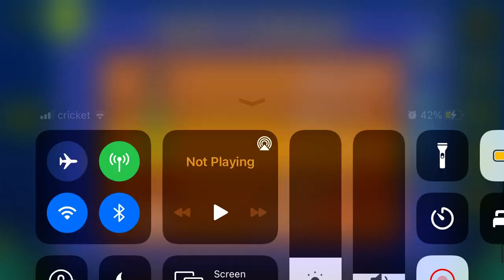Ominous (All Coins) [Shadow Gauntlet: Second Level]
1st Coin: 0:12. Drop down to get the coin.

2nd Coin: 0:43. Hop through the block to get the coin.

3rd Coin: 0:48. Jump up over the spike to get the coin.